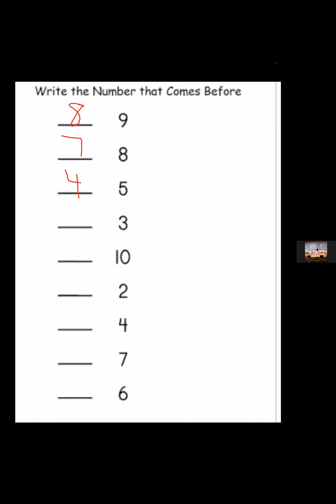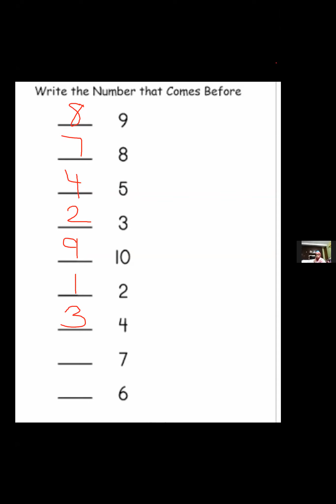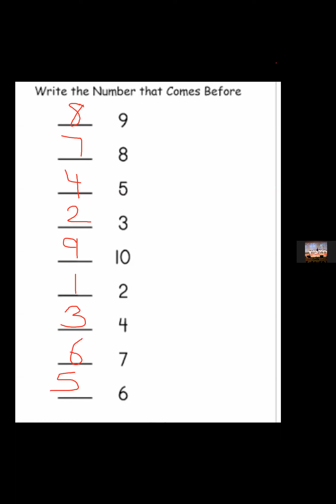7th January Kids enjoy Online classes....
Prayer, Exercise, Hindi Oral Test , and  Maths Writing (What comes Before)@ KC( Batch 1)